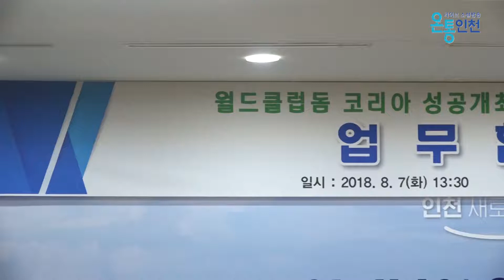인천시, 월드클럽 돔 코리아 개최 업무협약식 개최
인천시는 7일 인천시청 접견실에서 세계에서 가장 큰 클럽을 표방하는 EDM페스티벌 ‘월드클럽 돔 코리아’ 개최 업무협약식을 가졌습니다.

이번 협약식에서는 ‘월드클럽 돔 코리아’ 해외 참가자 유치 확대 및 EDM 관련 컨퍼런스, 전시회 등 연계사업 발굴 협력과 크루즈 연계 국제이벤트 유치 등에 대한 내용이 오갔는데요.

그간 인천시와 관광공사는 2018 월드클럽 돔 인천 개최를 위해 주최사 및 유관기관들과 지속적으로 설득‧협의하여, 메가 이벤트 개최지로서의 도시 브랜딩과 문학 경기장 활용 등 지역경제 활성화에 역점을 두고 연례개최를 위해 노력한 것으로 알려졌습니다.

인천시 관계자는 “아시아 EDM 시장의 성장국면에서 월드클럽돔과 같은 메가 이벤트 개최가 중화권 등 관광객 유치에 돌파구 역할을 할 것으로 기대한다”며 “이번 행사에는 약 15만 명이 참가할 것으로 예상하고 있고, 국내 전문 회계법인 분석에 따라 지역 경제 파급효과는 약 1,576억 원에 이를 것으로 기대한다”고 전했습니다.

온통인천 뉴스 최보슬입니다.